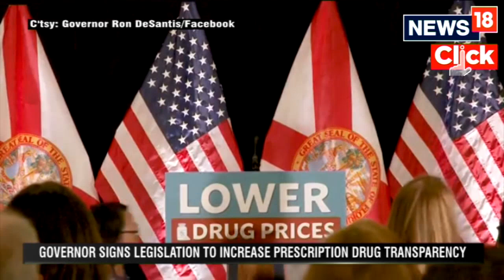Florida Gov. DeSantis Signs Bill To Increase Transparency For Prescription Drug Costs | News18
Presidential hopeful, Trump Rival and Governor of Florida Ron DeSantis signed a bill earlier this week aimed at lowering drug costs for Floridians. The bill places restrictions on pharmacy benefit managers who act as the middlemen in the healthcare system who he claims have too much leverage in the market… Signing this bill, one among many landmark reforms DESANTIS claims to be delivering for his state, comes at a time when there is intense speculation over his participation on the presidential race… Here’s what he told the media outlets.

n18oc_world